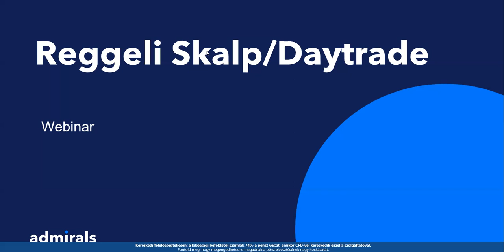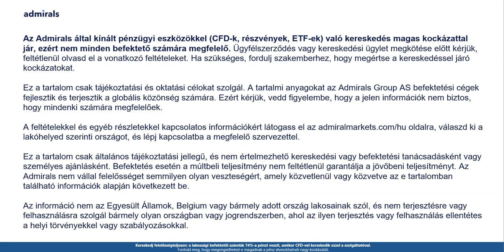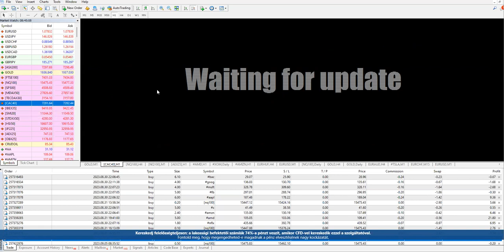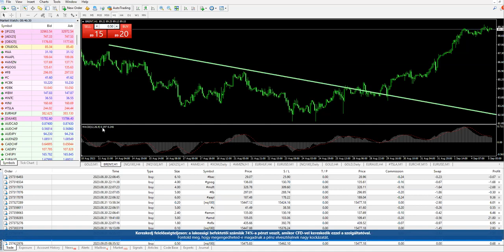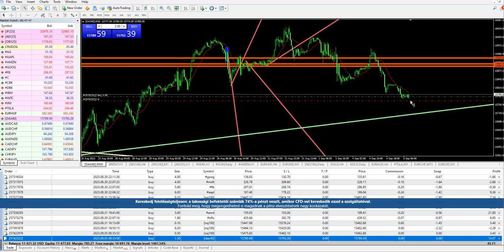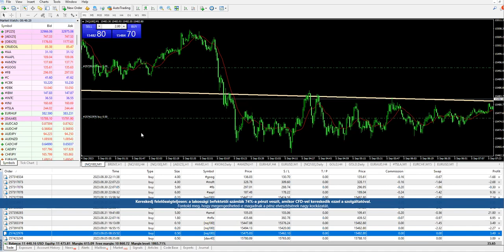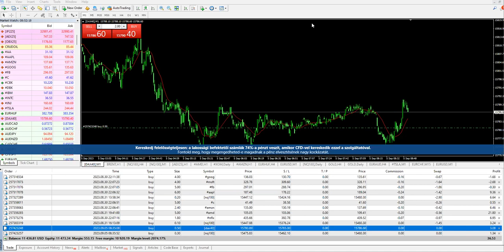Reggeli Skalpolás és Daytrade 2023. 9.5